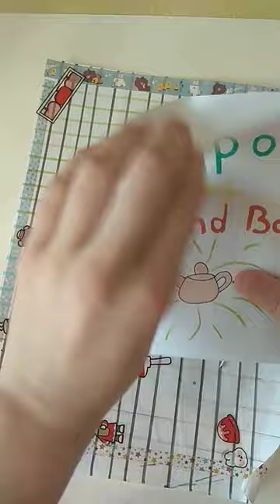Teapot Blind Bag!!! .